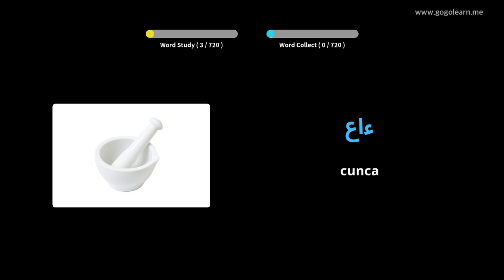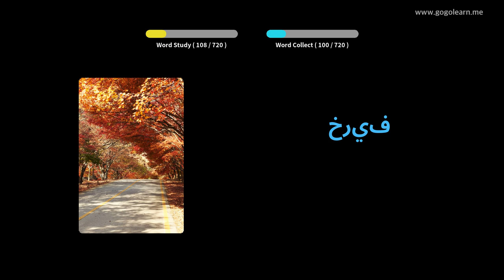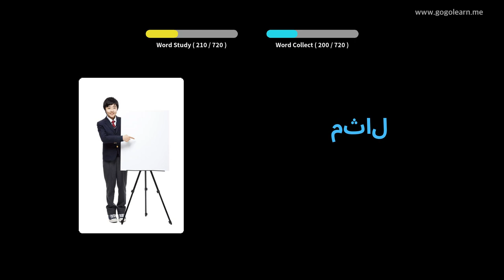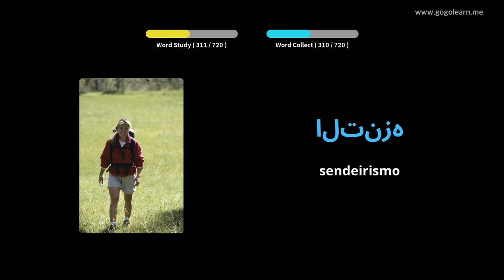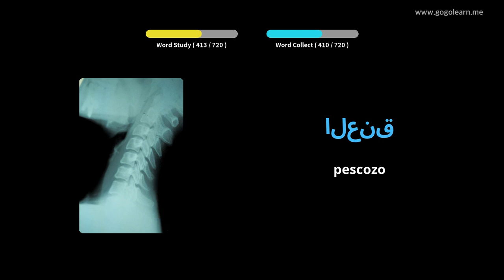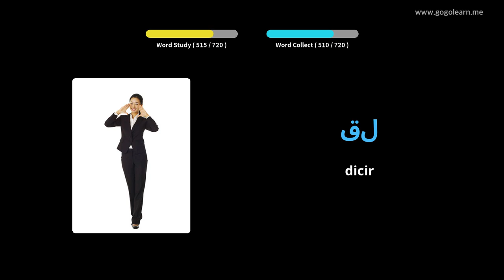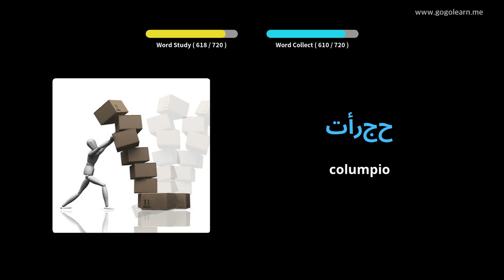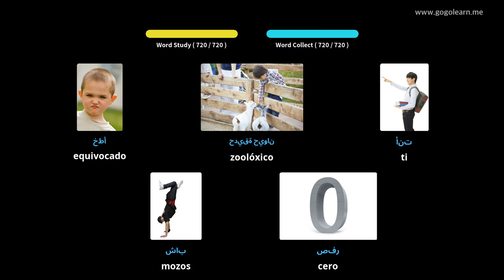Vocabulario árabe nenos | Golearn